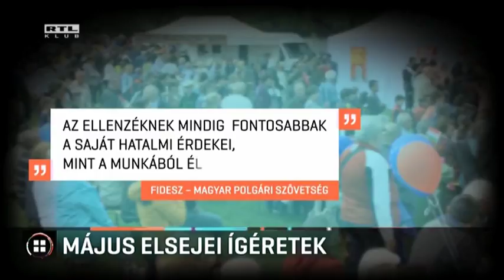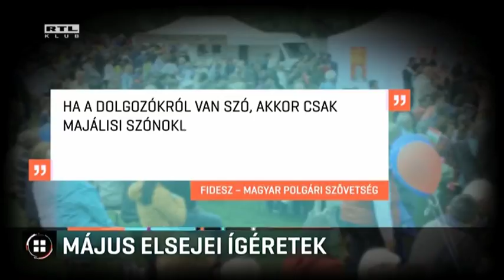Május elsejei ígéretek 17-05-01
Megadóztatná a luxust, és megélhetési minimumot vezetne be - erről is beszélt az MSZP majálisán a párt miniszterelnök-jelöltje, Botka László. Gyurcsány Ferenc, a Demokratikus Koalíció elnöke azt mondta, hogy 2018-ban lesz ellenzéki összefogás. Vona Gábor, a Jobbik elnöke szabadabb és igazságosabb Magyarországot ígért. A Fidesz nem tartott majálist. Közleményükben azt írták, hogy az ellenzéknek fontosabbak saját hatalmi érdekei, mint a munkából élő családok.